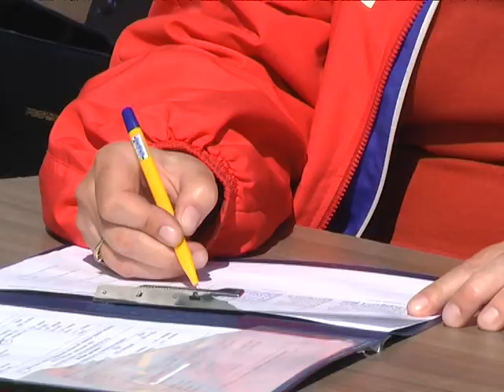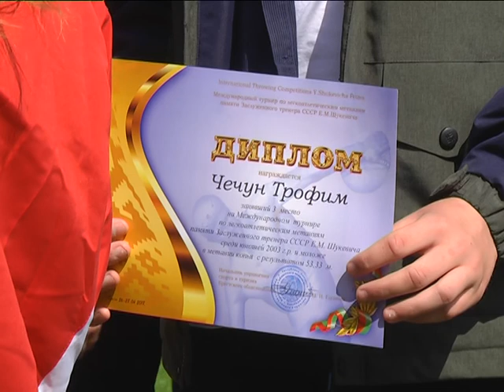2018-05-02 г. Брест. 34 международный турнир памяти Е. Шукевича. Новости на Буг-ТВ.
Областной спортивный комплекс «Брестский» стал основной площадкой для проведения 34-го международного турнира по легкоатлетическим метаниям памяти Заслуженного тренера Евгения Шукевича. На соревнования заявились порядка 300 участников. В секторА вышли спортсмены из семи стран: Молдовы, Украины, Беларуси, Казахстана и Польши. Впервые на брестский турнир приехали метатели из Израиля и Ирана. За новыми рекордами молодых спортсменов и уже именитых звезд понаблюдала наш корреспондент